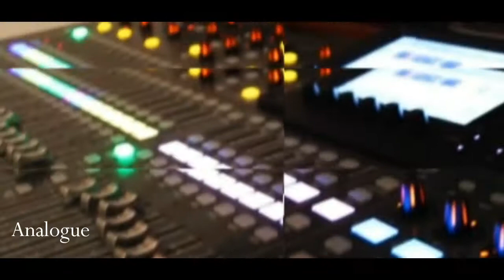Dbes Hub International Promotional Video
Dbes Hub International is an Audio Recording and Rehearsal Studio located at 10, Williams Okoro Street, Peace Estate Aboru Iyana-Ipaja, Lagos.